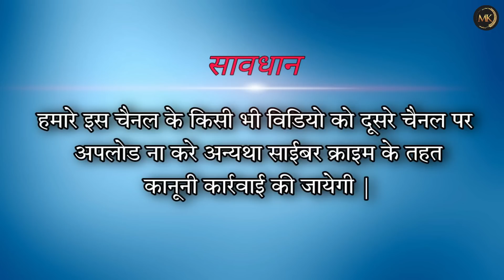गरीब के विश्वकर्मा पूजा